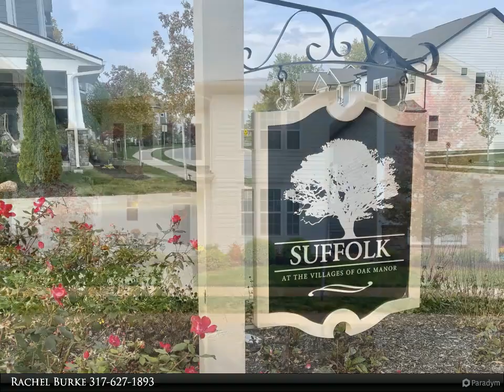Homes for Sale - 17349 Dallington Street, Westfield, IN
Welcome home to the Hamlett, David Weekly's Largest Floor Plan in Suffolk at Oak Manor! Busy Life? Not interested in spending hours on yardwork? This stunner is for you! Built in 2020, you get New Construction appeal with the benefit of Blinds, Upgraded Lighting and so much more! Open Concept, spacious Great Room is perfect for family gatherings. Gourmet Kitchen features Quartz Countertops and a Large Center Island to entertain friends. Escape from the busy world in your Primary Bedroom with a spa like bathroom, double Walk In Closets (one of which is HUGE for extra storage needs beyond clothing) and detailed Tray Ceiling. Upstairs Loft is the ultimate family lounge for fun and games, and separates the Primary Bedroom from the 2nd &amp; 3rd Bedrooms, adding a bit more privacy. Bedrooms 2 &amp; 3 offer Custom Closets By Design with Built In Drawers. Relax on the Screened In Back Porch overlooking the charming Fenced Courtyard or savor your morning coffee on the inviting Covered Front Porch. Finished Garage provides an Insulated Door to keep your cars warm in the winter. The Village Like atmosphere of this community offers a fantastic Pool, Upgraded Workout Center &amp; recently Renovated Clubhouse! In addition, the community hosts many fun Events, including morning coffee at the Clubhouse, Workout Groups, and Food Trucks for Special Functions. Revel in this Central Location near Noblesville, Carmel and downtown Westfield, with close proximity to Restaurants &amp; Shops on &amp; around Park St, Westfield HS &amp; Guerin HS, Grand Junction Plaza and a short drive to the Nationally Recognized Grand Park Sports Complex. Just steps away from the serene Midland Trace Trail, where you can walk your dog, exercise or simply take a leisurely stroll through nature. You're a stone's throw away from all Westfield &amp; Hamilton County has to offer! Seller is Offering a 2:1 Buydown on your mortgage rates with appropriate offer. See Flyer attached.

Presented By:
Rachel Burke, Carpenter Realtors